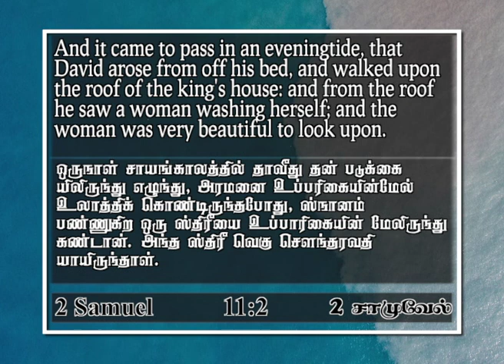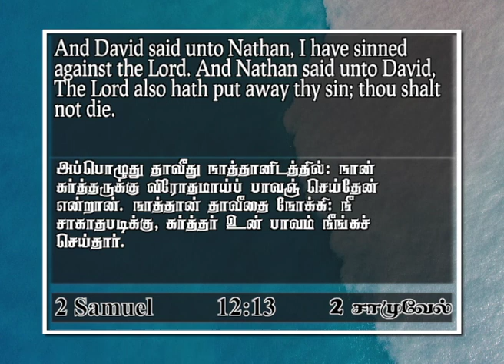Run from your rooftop | 2 Samuel 11 : 2 | John Daniel